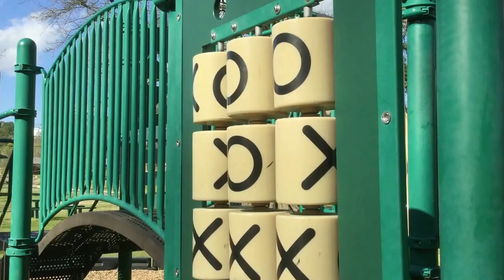A DaveKat CMV- Guy Love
Special thanks to "Update! We will be posting this on her channel as well and we have another colab coming up soon for all our DirkJake fans.
Give a warm welcome to our newest cosplayer Kaylin.

Like this video for more like it!